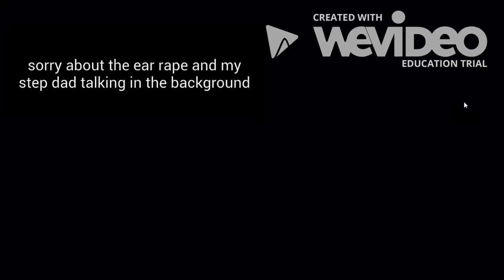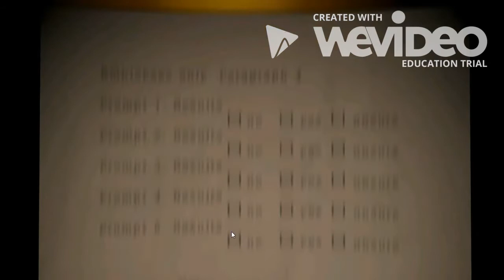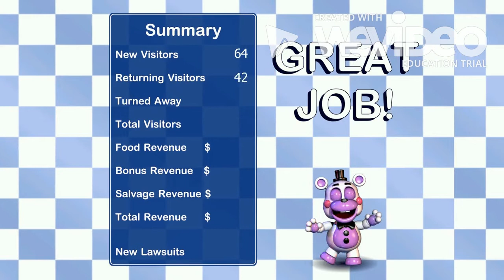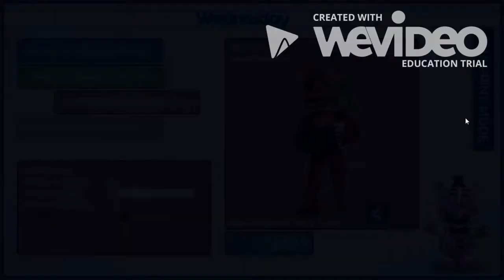Freddy Fazbear's Pizzeria Simulater part 2, night (2) and (3 )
playing Freddy Fazbear's Pizzeria Simulater or FNAF 6 for the second time ya jumpscares funny asf plz leave a like a share this vid with ur friends and tell them to subscribe plz